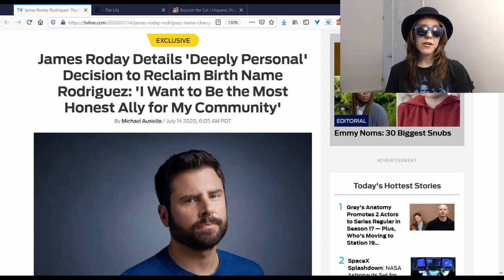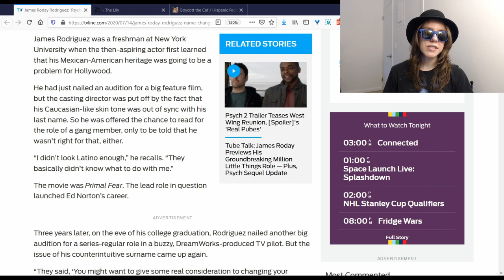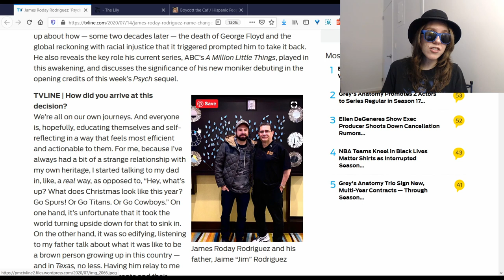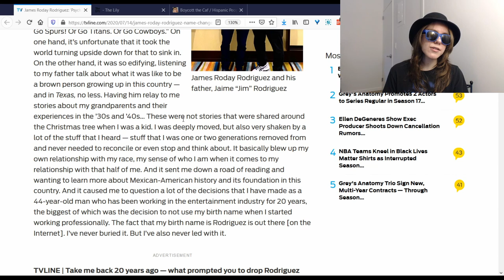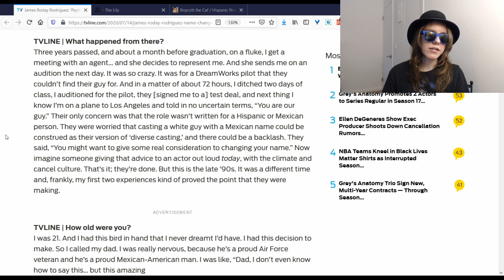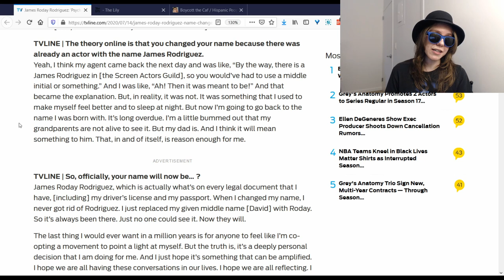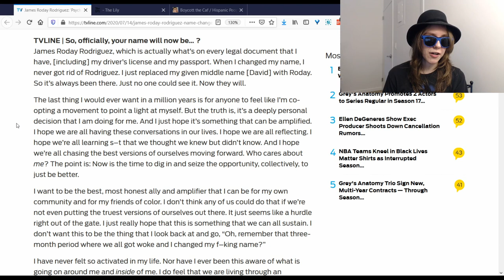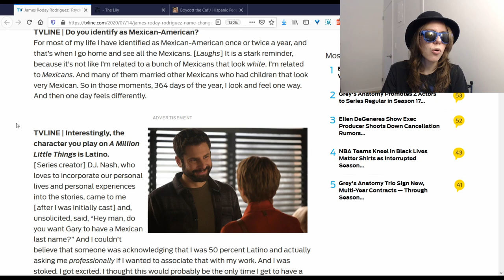James Roday Rodriguez and Latino Identity (Crisis)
James Roday, star of Psych, has decided to "reclaim" his Latino heritage by using his last name again. I unpack this public announcement of a "deeply personal" decision while using it as a lens to discuss Latino identity, particularly for those who are "white passing," like myself.